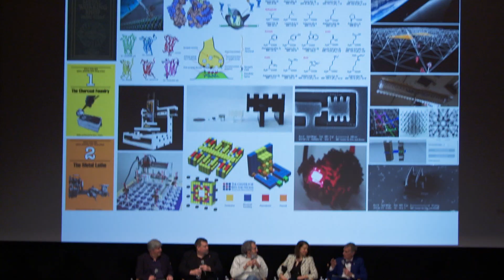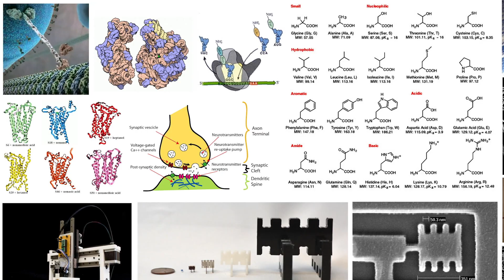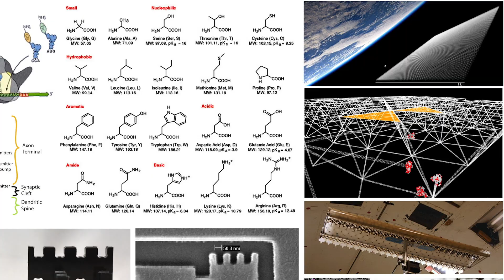The Martian Journey to Mars 101 Living on Mars and Beyond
Special Features for The Martian, directed by Ridley Scott. Adapted from the novel written by Andy Weir.

Starring:
Matt Damon as Mark Watney
Jessica Chastain as Melissa Lewis
Kristen Wiig as Annie Montrose
Kate Mara as Beth Johanssen
Jeff Daniels as Teddy Sanders
Michael Peña as Rick Martinez
Sean Bean as Mitch Henderson
Sebastian Stan as Chris Beck
Aksel Hennie as Alex Vogel
Chiwetel Ejiofor as Vincent Kapoor
Benedict Wong as Bruce Ng
Mackenzie Davis as Mindy Park